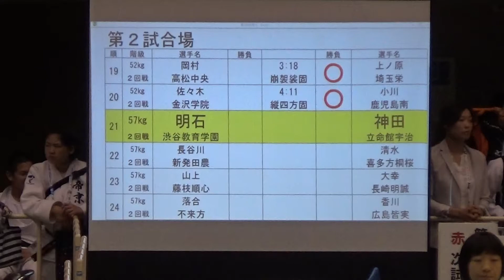2017年 柔道女子 個人 2回戦 57Kg 明石vs神田